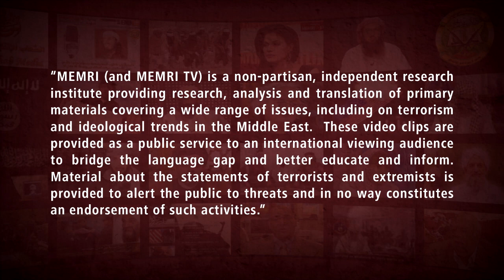Fmr. ISIS Captive Lamya Bashar Tells Her Story: I Was Sold as a Slave Girl, Raped, Beaten, Tortured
Lamya Bashar, a Yazidi girl who was in ISIS captivity for 20 months, was interviewed on ON TV (Egypt) on November 18, 2018. Lamya said that all her male family members were killed, and that she hasn't heard from her mother in over four years. She described the slave girl market at the shari'a court in Mosul, where ISIS would put up pictures, names, and prices of the girls who were being sold. Lamya and her sister were bought by an ISIS member who would rape and beat them together. She was 15 at the time, and she said that she wanted to kill herself after the first time she was raped. She was later separated from her sister and was purchased by a second ISIS member, who forced her to work in a shop that made carbombs and explosive devices. Lamya and two of her friends escaped from Hawija, Iraq, and during the escape one of her friends stepped on an explosive device. The explosion killed the two other girls, burned Lamya's face, and blinded her. She described that moment, saying: "All I wanted was to die and find rest."